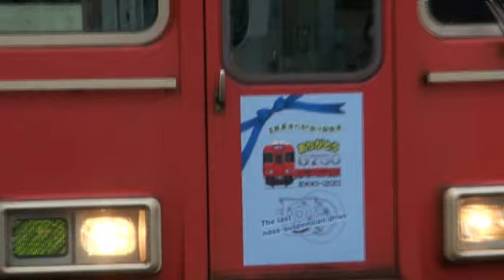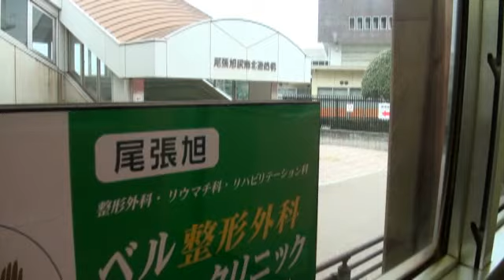2月6日撮影ありがとう名鉄最後の吊り掛け駆動車6750系6756Ｆ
いよいよ引退です。吊り掛けモーターが唸る風景集めました。